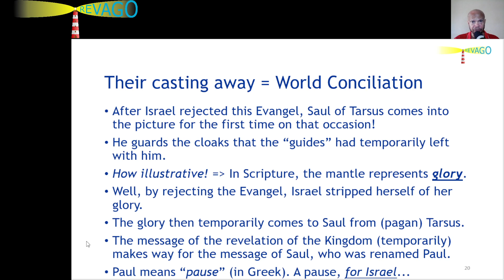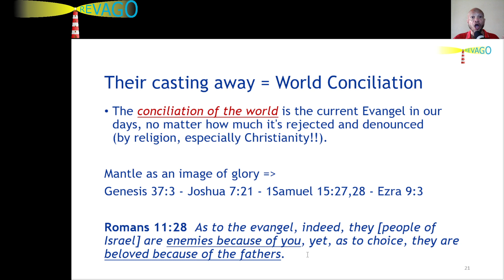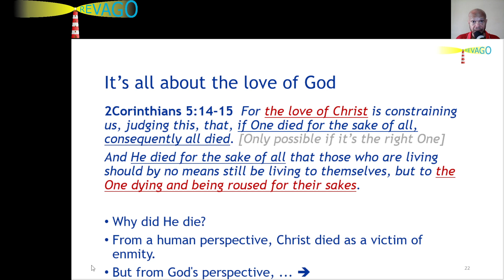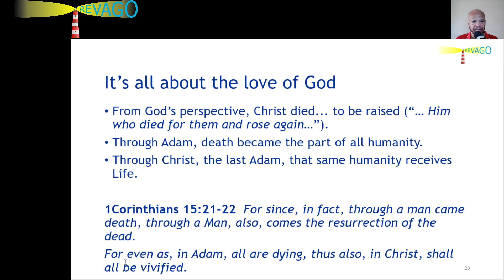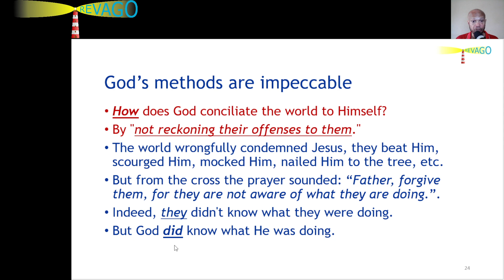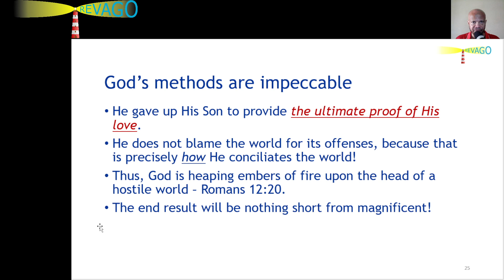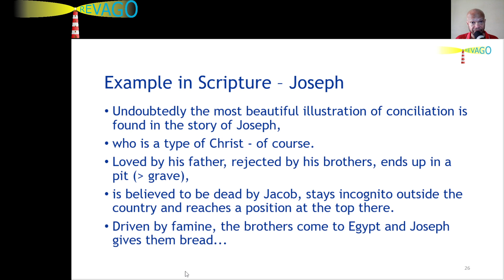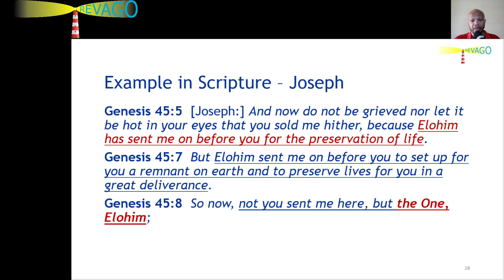RE 243 Christ Jesus is The Owner of the Universe, Even While Most Don't Know It YET…